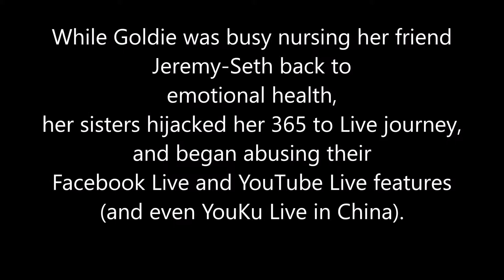365 to Live, Episode 62/365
Episode 62/365
Harry Potter